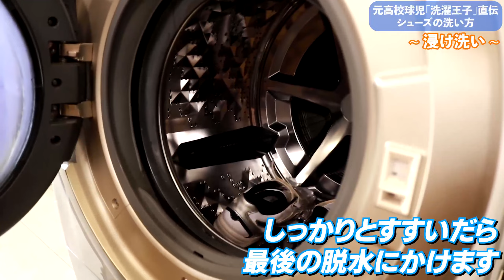少年野球でアップシューズを毎日キレイに使いたい シューズの磨き方・洗い方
野球をするときに必ず使うアップシューズやスパイクをどのように洗っていますか？明日使いたいけど、洗ったら、乾かない……そんなときに役立つ洗い方を高校球児だった洗濯のプロ・中村祐一さんに聞いてみました。少年野球だけでなく、中学、高校、大学、社会人の選手も必見です。

【ユニホーム洗濯・前編】
衝撃！こんなに汚れが落ちるとは……野球少年の母へ贈る、汚れたユニホームの洗い方

【ユニホーム洗濯・後編】
これぞプロの技！洗濯機で取りきれなかった野球ユニホームの汚れの落とし方

【ソックス・帽子】
少年野球のママ必見！臭いの強い野球のソックス、型崩れをしない帽子の洗い方のコツ

【少年野球】元プロが教える野球指導　伸びる子供の時期に指導者が「直してはいけないこと」

【少年野球】創設8か月で部員増加中　怒声・罵声禁止、練習土日片方半日　新たな風を吹き込むブエナビスタ少年野球クラブに密着

【少年野球】”浅い”グラブの深い話　西武・辻監督、楽天・浅村に共通している使い方とは？

野球の悩みはこちらから！
野球育成解決サイト

【現在無料配信中】「200勝左腕が32年間けがをしなかったボールの投げ方」

育成年代の野球現場に関わる人々へ向けた動画配信サービス「TURNING POINT（ターニングポイント）」が今秋スタート。元プロ選手、アマチュア指導者、トレーナーなど、野球を熟知した一流のアドバイザーがプレーヤーの技術や成長をサポートする指導・育成に特化した動画を配信。成功や技術だけではない多種多様なノウハウ」を発信していきます。LINE登録した方だけの特典映像やお得な情報を配信します。ぜひご登録ください。